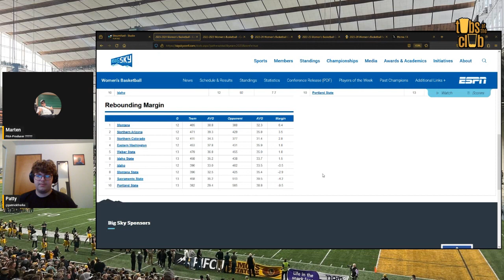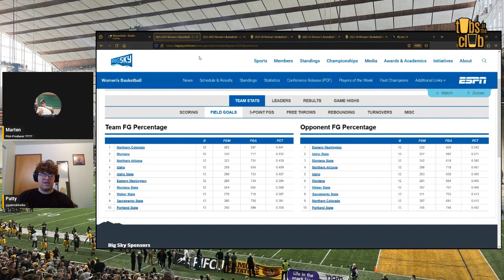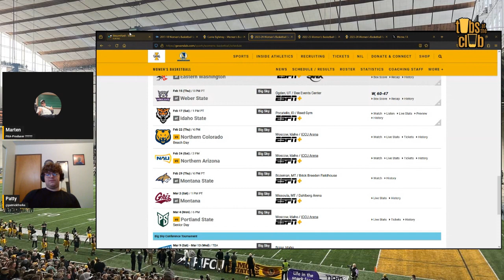The M&P: The Marten and Patty Show: Women's Basketball Talk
Thank you to our Patreons! The show would not be possible without you!

Club Card: Dan Krotzer, Jonathan Zinnel, Kurt Borchardt, Matthew Janicek, Nick Weber, Tom Kendall

Tub Token: Ann Averitt, Bryan Crookham, Cleve, Dutch, Fred Noland, Hunter Hawkins, Jason Mayer, Josh Yon, Martin Arnzen, Nick Davis, Sean “The Podfather” Kramer, Steve Kurtz, Tim Nicolello, Tom McCormick, Tyler Harrington

Premium Drink Token: Alex, Angela Arnzen, Bradley Laplante, Chad Curtis, Chuck Caswell, Dave Ellison, David Judd, Fred Noland, Gaylen Wood, James Gannon, Jarom Taylor, Jeremiah, John Peterson, Jonathan Jacobs, Josh Starkey, Kevin Ridenour, Kristy “Pristine B-tch” Mayer, Lucas Hight, Michael Farrell, Mike Sutton, Nickolaus Stutzman, Rick Sparks, Robert Borisch, Ron Woodman, Ryan Kruger, Sean Foster, Steve Greene, Steve Linsdey, Taylor Cash, Todd Glindeman, Todd Pinter, Travis Thompson, Turner Webb

Well Token: Andrew Dennis, Andrew Kusik, Cameron Cochems, Connor Lindstrom, Curtis Westhoff, Dan Hunt, Dan Martson, Gage Purdom, Jade Helmich, James, Jamie Hill, Jared Waters, Simon Miller, Maxx Antush, Matt Kalbfleisch, Mike Culleton, Nate Mink, Patrick Frerks, Peter Soeth, Randy White, Roger Dorn, Ryan Farren, TimH, TribeFromThaNorth, VandalAU, Vandal88

Hughes River Expeditions